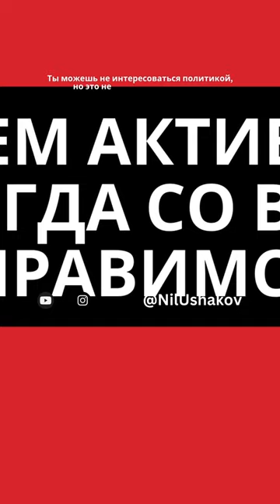Латвийская логика - нелогичная и непонятная